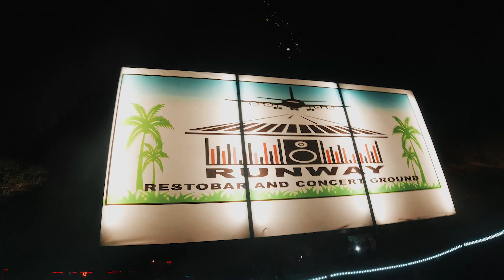Enchanting Siquijor: Exploring the Mystical Island of the Philippines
Discover the captivating allure of Siquijor, a mystical island nestled in the Philippines. Uncover its enchanting landscapes, from pristine white-sand beaches and turquoise waters to lush forests and mystical waterfalls. Immerse yourself in the island's rich cultural heritage, as you encounter traditional healers, explore centuries-old churches, and witness vibrant festivals. Prepare to be spellbound by the natural wonders and intriguing legends that make Siquijor a truly extraordinary destination.

Like and Subsribe for more video like this